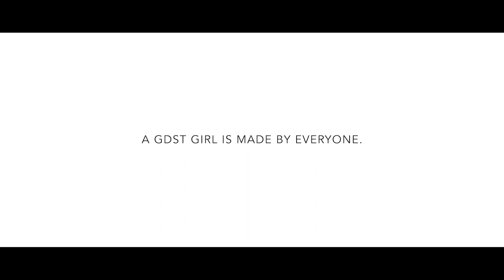Me is made by We - celebrating the staff that support our girls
Behind every Shrewsbury High School and GDST student is a team of dedicated teachers, support staff and governors who are united in the common goal of helping every individual thrive at Shrewsbury High.